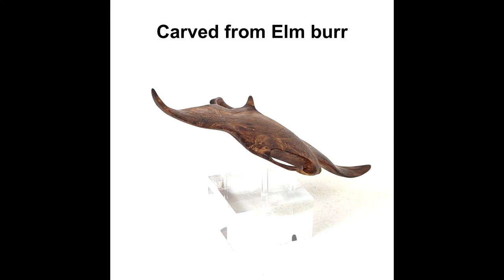Manta Ray small elm burr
Small Manta Ray sculpture, hand carved from a piece of Elm burr by wildlife artist Bill Prickett.